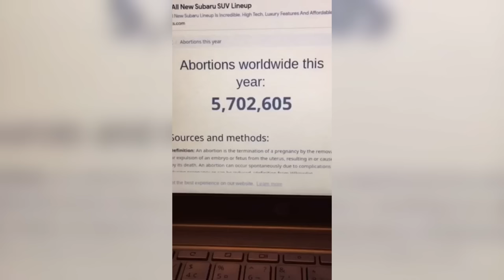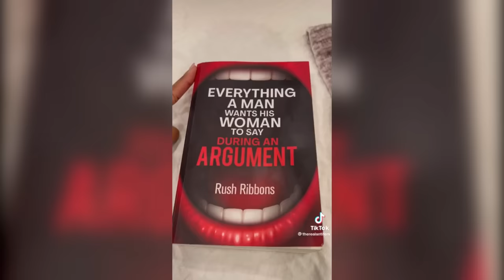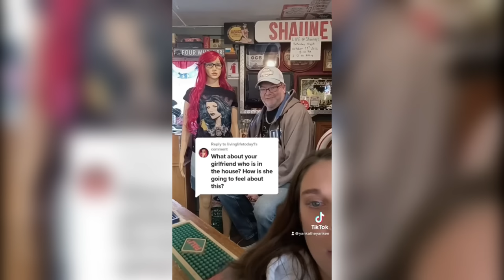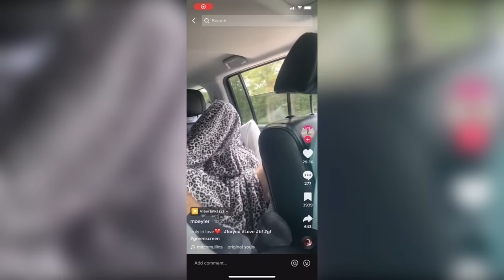Reddit & TikTok Cringe Compilation | tiktoks that give me second hand embarrassment #59